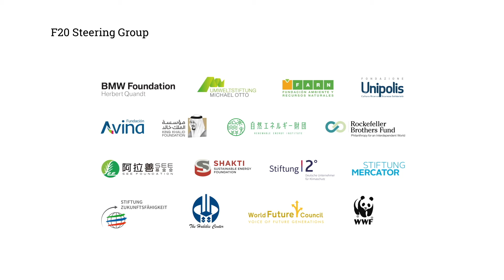The Role of Cities, Communities and Regions at F20CSF2021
Opening of the morning session „Implementing the Green and Just Transition: The Role of Cities, Communities and Regions“ at the F20 Climate Solutions Forum 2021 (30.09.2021, Milan - Italy)